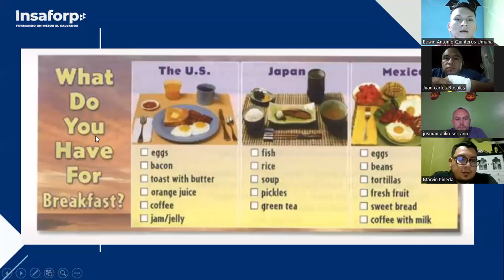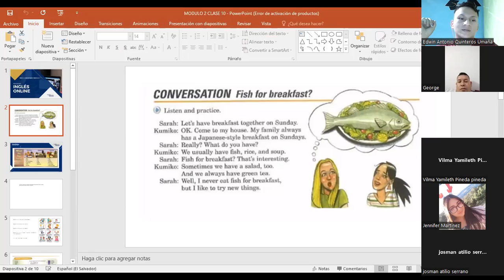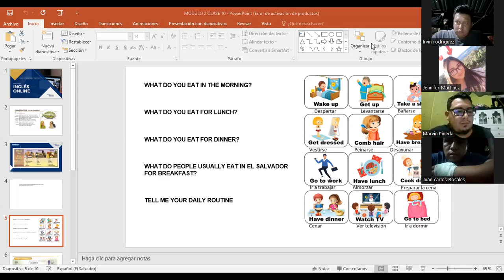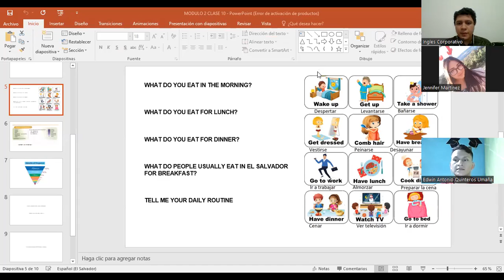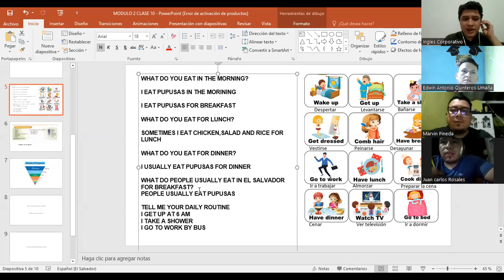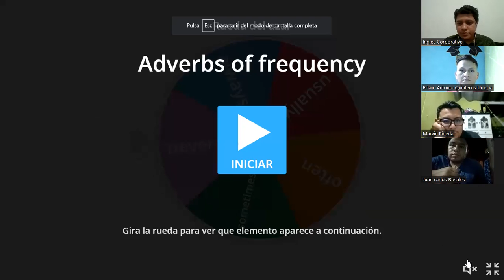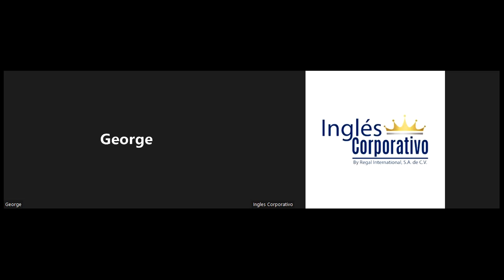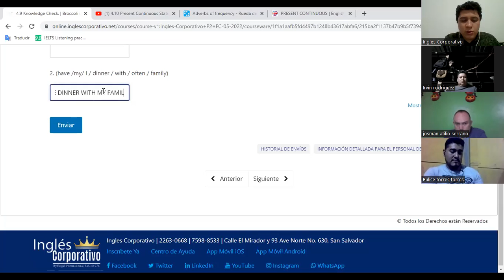Ingles Corporativo-15/06/2022-ADVERBS OF FREQUENCY